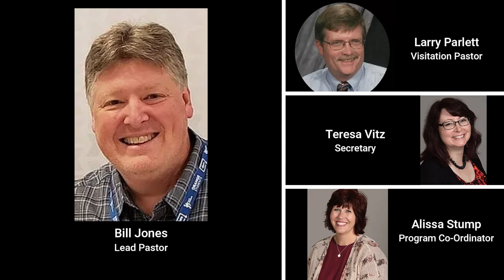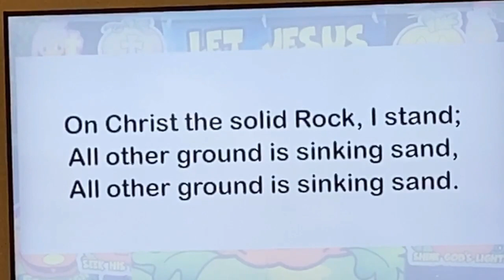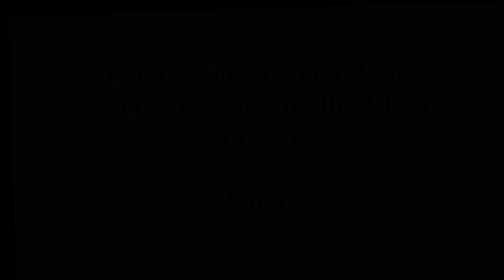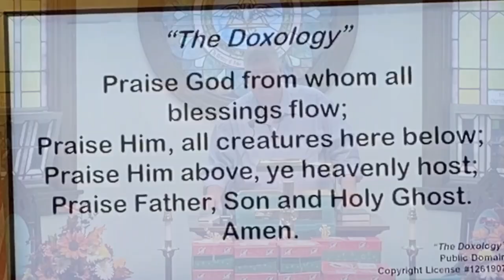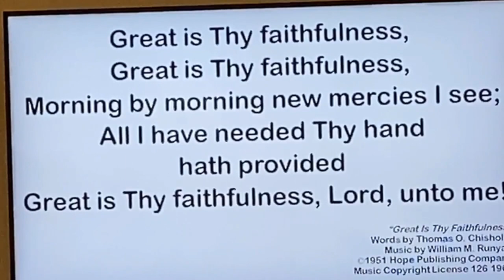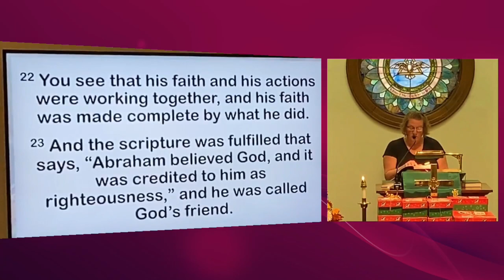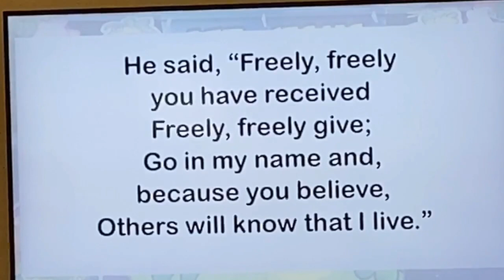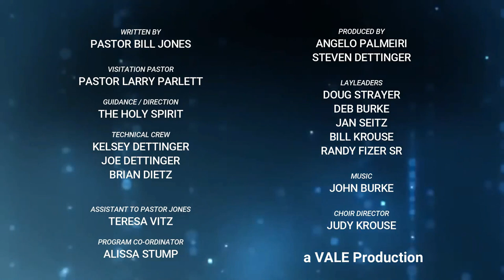Springvale UMC Sermon for 10 31 2021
Pastor Bill brings the message "Give Them More Than Candy"